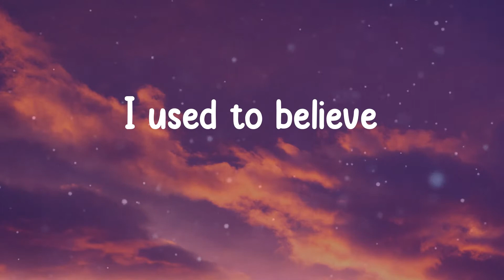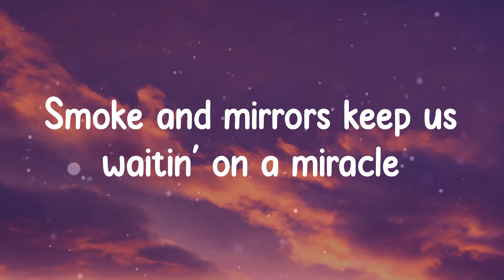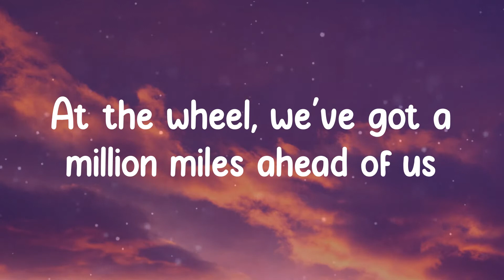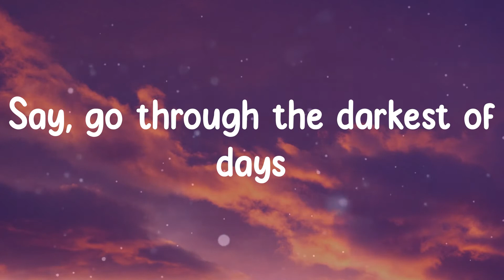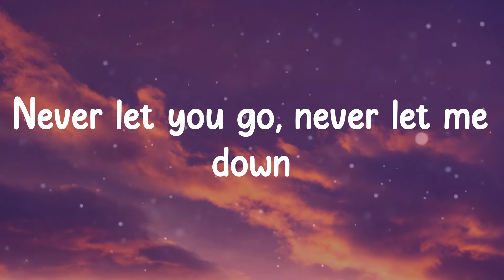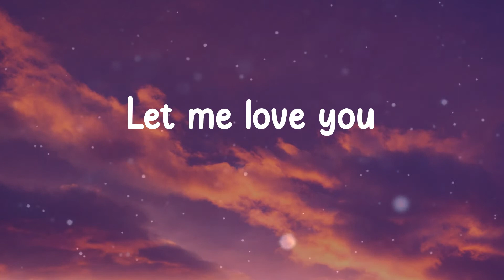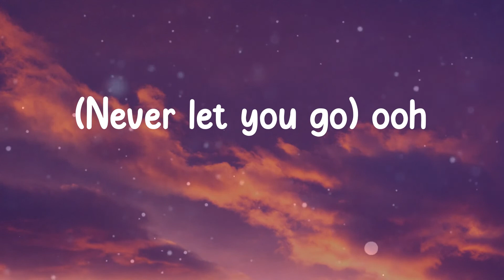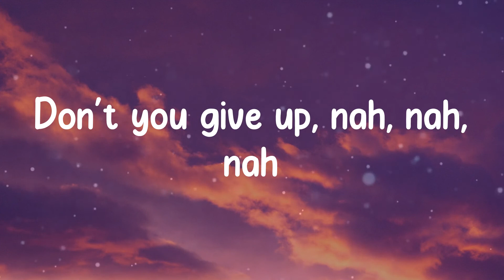DJ Snake - Let Me Love You (Lyrics)